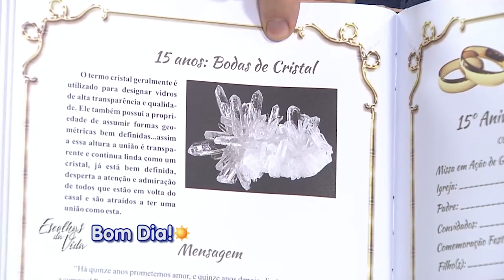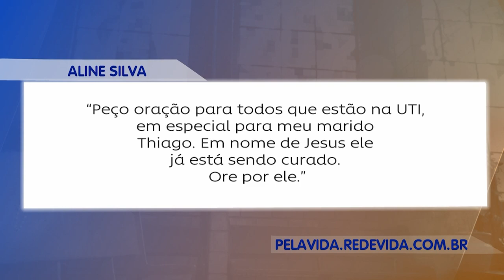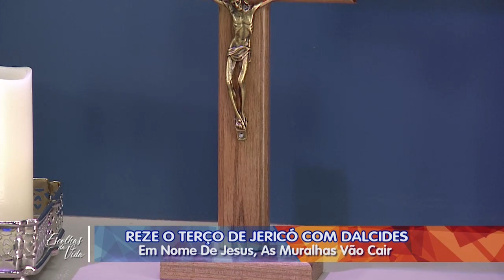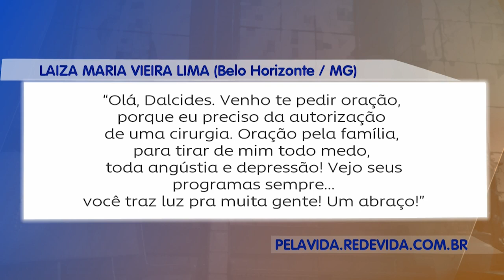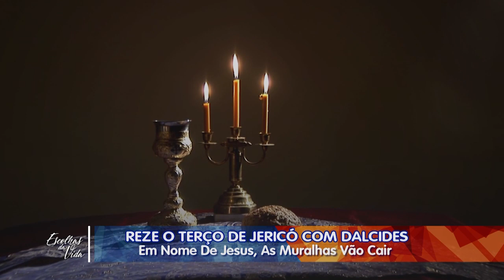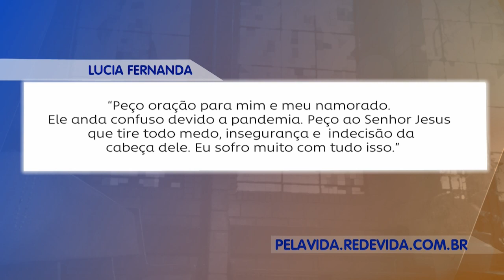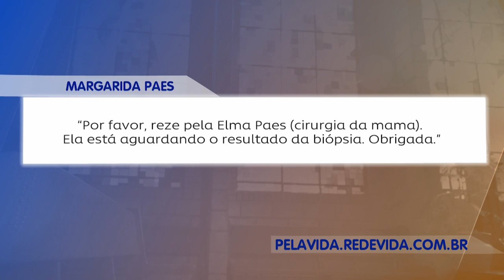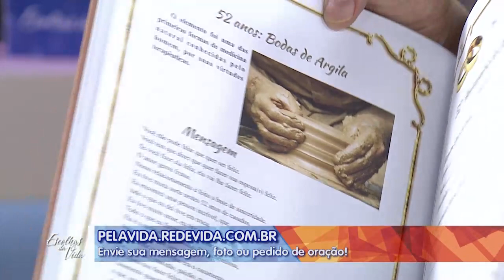Escolhas da Vida - 23/03/21 - Manhã